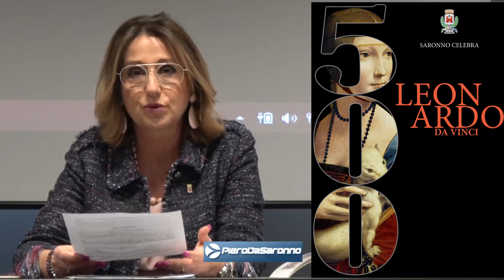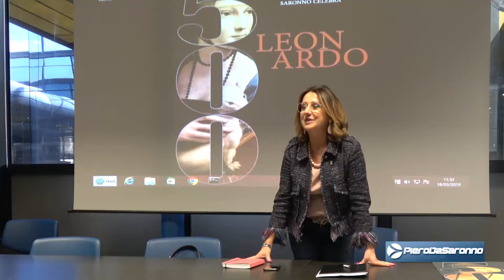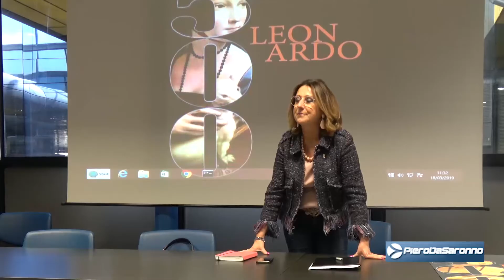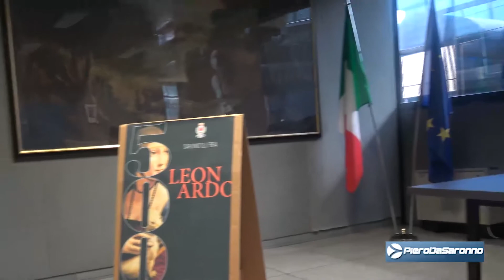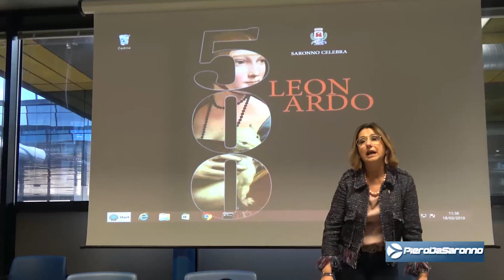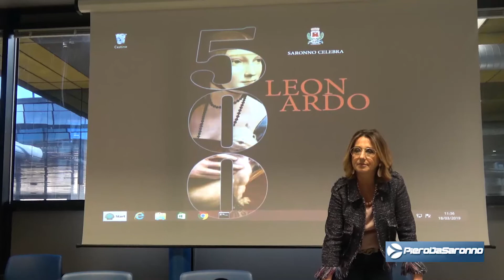500° Anniversario morte Leonardo Da Vinci.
500° Anniversario morte Leonardo Da Vinci.
 L'assessore Mariassunta Miglino ci illustra gli eventi saronnesi che ricorderranno Leonardo. Primo evento il 23 marzo in Santuario